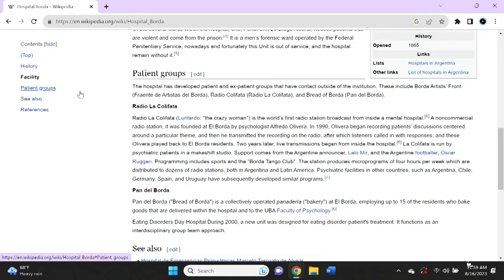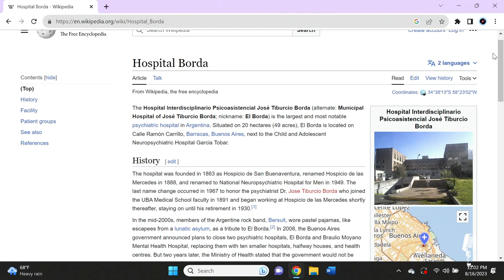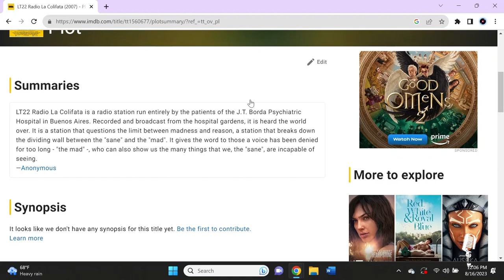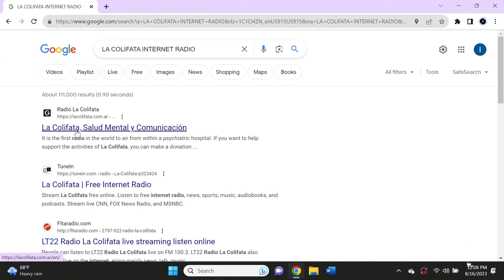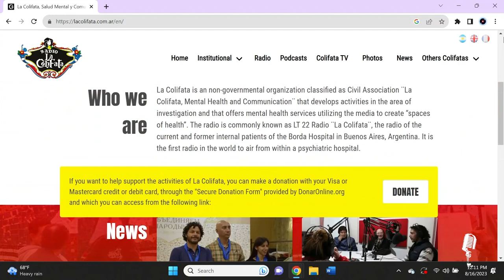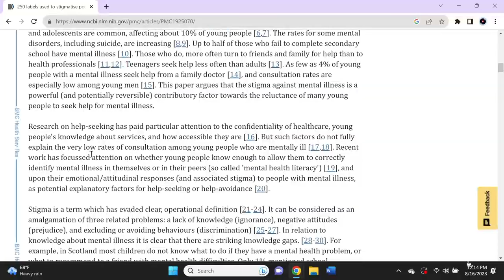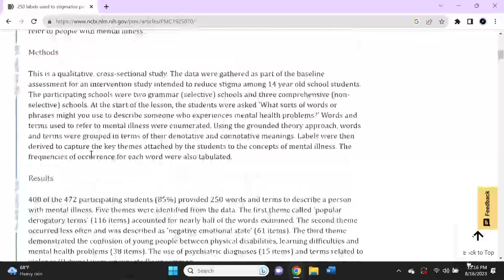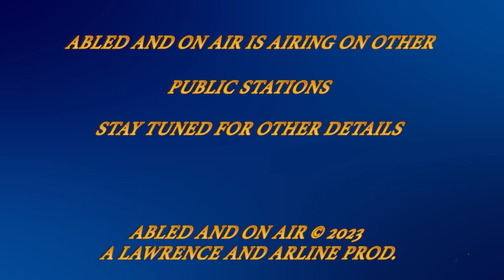Abled and on AIr: Radio La Colifata